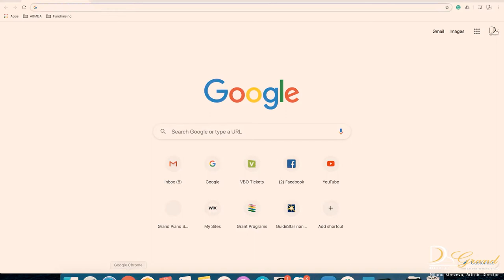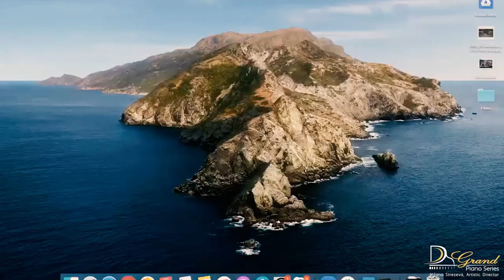Coffee Time with Franklin Cohen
Grand Piano Series - Coffee Time with Franklin Cohen. Moderated by Milana Strezeva, Artistic Director & Co-Founder | Grand Piano Series
Grand Piano Series is a solo piano recital series held in Naples, Florida.

ARTIST BIO:
Principal clarinet of The Cleveland Orchestra since 1976, Franklin Cohen has distinguished himself as one of the most outstanding clarinetists of his generation. He first gained international recognition and acclaim when, at the age of 22, he became the first clarinetist awarded first prize at the International Munich competition. Mr. Cohen has appeared as soloist with The Cleveland Orchestra in nearly 200 performances at Severance Hall, Blossom Music Center, and on tour in the United States, the Far East, and Europe, appearing with Lorin Maazel, Christoph von Dohńanyi, Franz Welser-Möst, Christoph Eschenbach, Vladimir Ashkenazy, Leonard Slatkin, and others. He recorded Mozart’s Clarinet Concerto with the Orchestra and Christoph von Dohnanyi for Decca Records, and is also the soloist in Debussy’s First Rhapsody on a Deutsche Grammophon recording with the Orchestra and Pierre Boulez that won two Grammy Awards in 1996. Mr. Cohen has recorded the Brahms clarinet sonatas with Vladimir Ashkenazy for the Decca label.A native New Yorker, Franklin Cohen studied at the Juilliard School. He began his professional career when Leopold Stokowski chose him as principal clarinet for the American Symphony Orchestra. Mr. Cohen subsequently held that position with the Baltimore Symphony Orchestra and the Casals Festival Orchestra. As a recitalist and chamber music performer, he has participated in the Aspen, Casals, Marlboro, and Santa Fe music festivals. He has been a featured artist with many well-known string quartets, including the Cavani, Emerson, Guarneri, Miami, Miro, Orion, Takács, Tokyo, and Ysaÿe. In addition, Mr. Cohen has collaborated as a chamber musician with leading artists including Emanuel Ax, Pinchas Zukerman, Mitsuko Uchida, Richard Goode, Vladimir Ashkenazy, and Jessye Norman.Franklin Cohen has chaired the Cleveland Institute of Music clarinet department since 1976, and many of his former students hold important positions throughout the music world. He also recorded the original clarinet and string quartet version of Osvaldo Golijov’s Dreams and Prayers of Isaac The Blind, with members of The Cleveland Orchestra at Severance Hall in May 2010.Mr. Cohen has two children, both of whom graduated from the Cleveland Institute of Music. Diana is a concert violinist and Alexander is a professional timpanist.